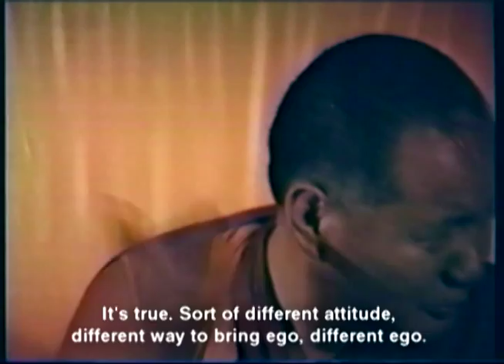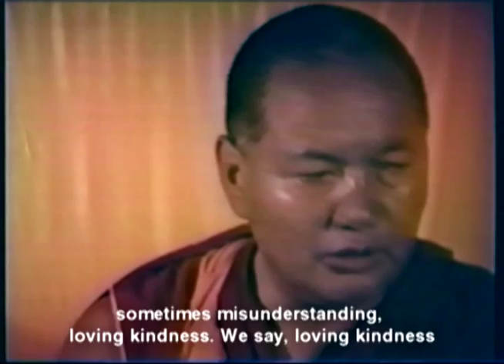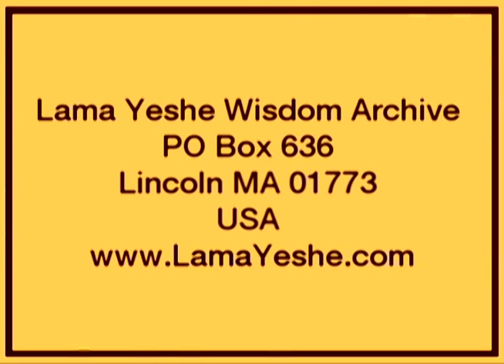Thousand-Arm Chenrezig Commentary Part 1 - Lama Yeshe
Lama Thubten Yeshe gave this Thousand-Arm Chenrezig Commentary at Vajrapani Institute, Grizzly Lodge, California in May 1980. Chenrezig is a male meditational deity embodying fully enlightened compassion.

For more teachings from Lama Yeshe please visit our